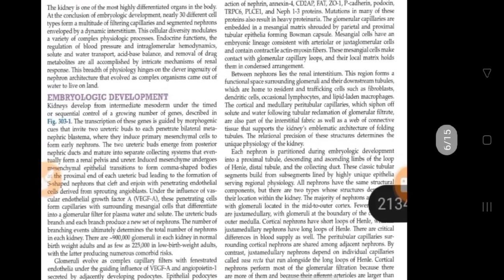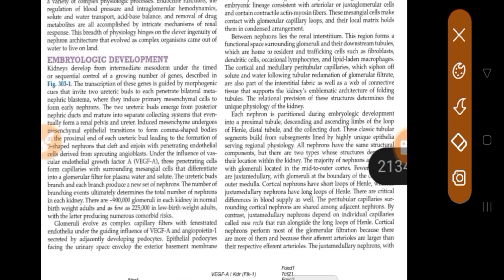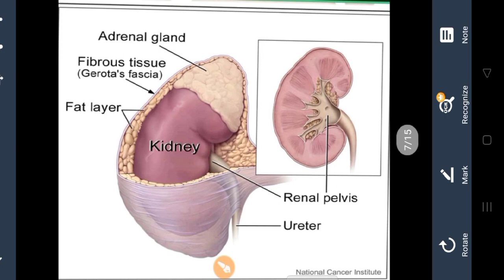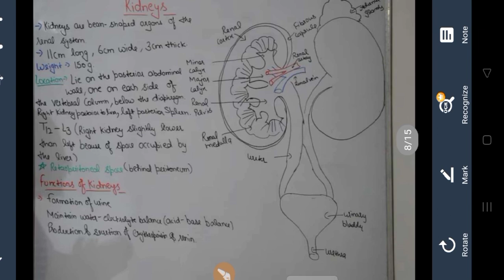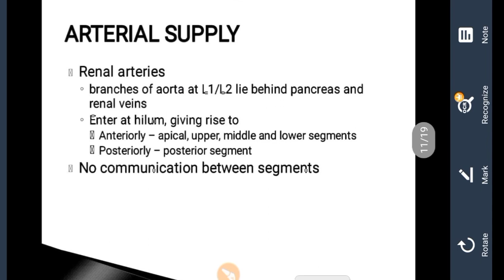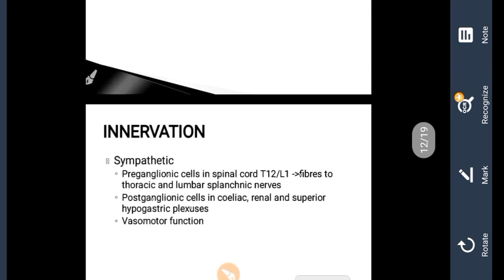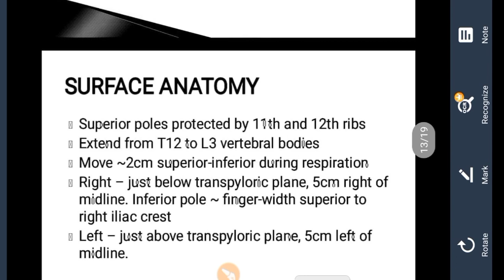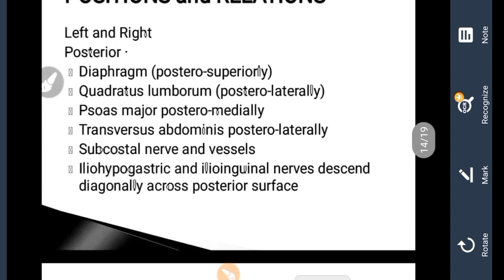Kidney Revision part 1 in Hindi